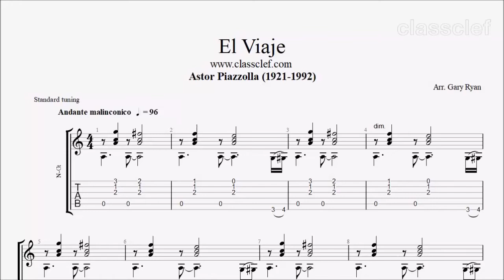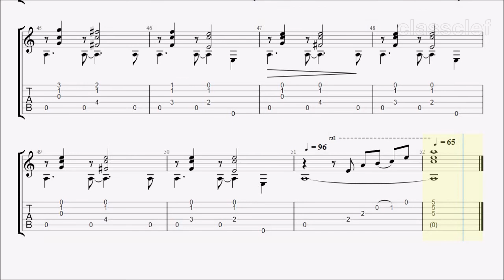TAB/Sheet: El Viaje by Astor Piazzolla [PDF + Guitar Pro + MIDI]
Ástor Pantaleón Piazzolla (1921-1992) was an Argentine tango composer and bandoneón player. His oeuvre revolutionized the traditional tango into a new style termed nuevo tango, incorporating elements from jazz and classical music. A virtuoso bandoneónist, he regularly performed his own compositions with different ensembles.